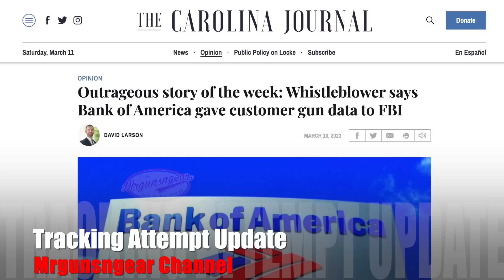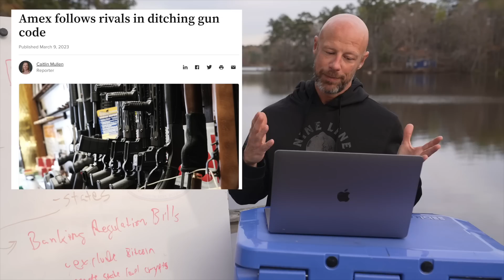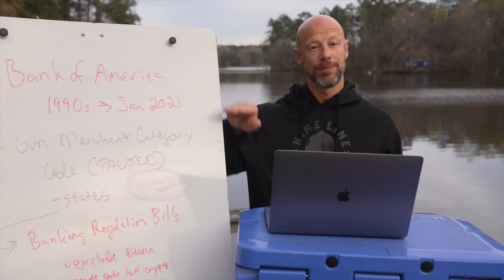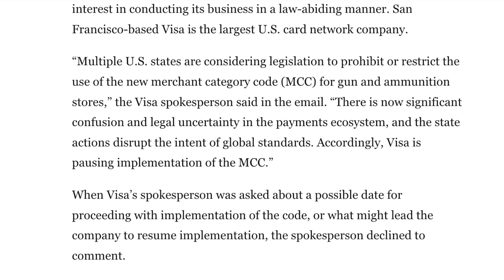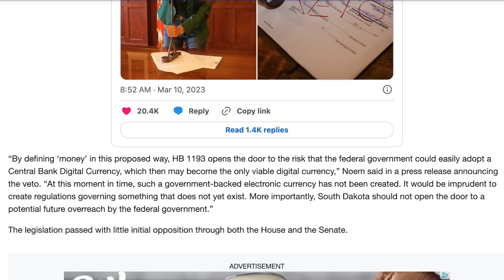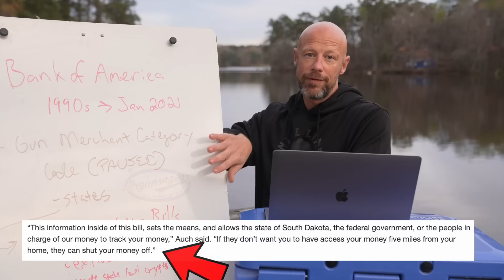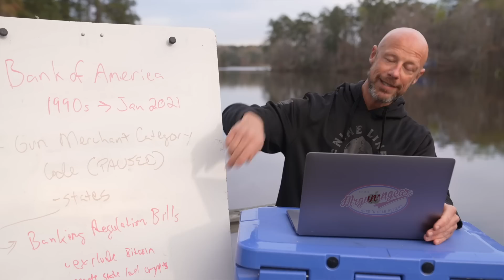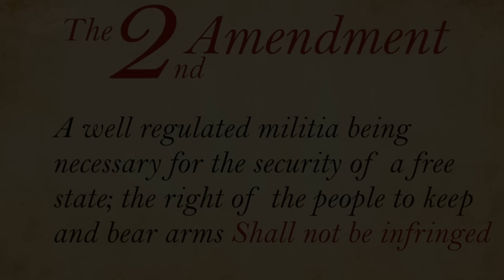Bank Of America & Credit Card Companies Tracking Gun Purchases? Update!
Is Bank of America along with credit card companies tracking gun and ammo purchases, working with the FBI, and pushing for government controlled digital currencies?   Let's find out!

Instagram.com/mrgunsngearinsta

Email sign up:
Mrgunsngear.com
MRGNG.org